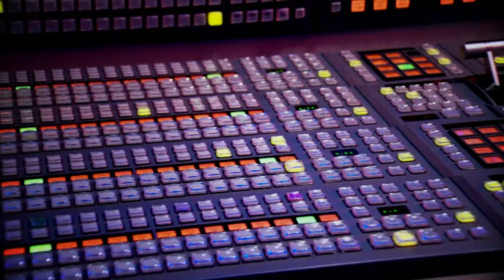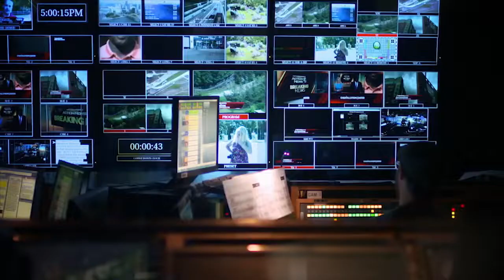SAV HIRING FINAL WEB